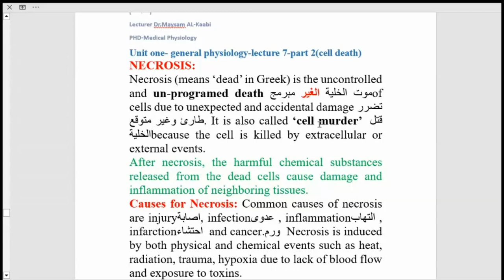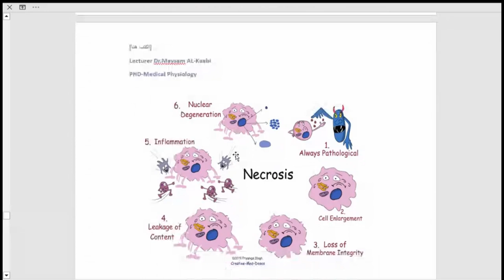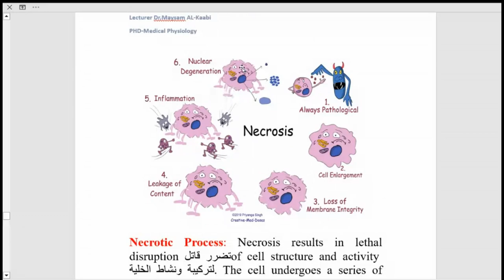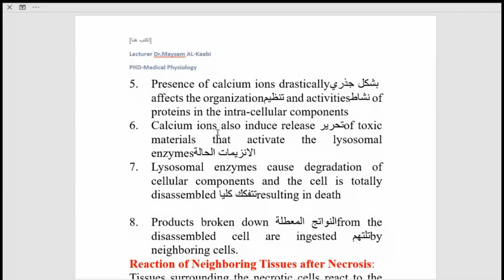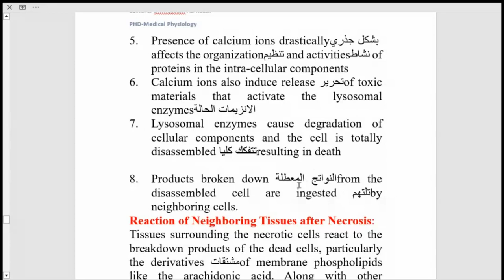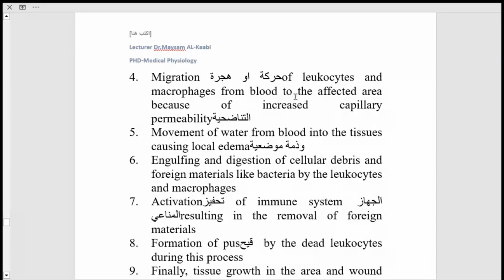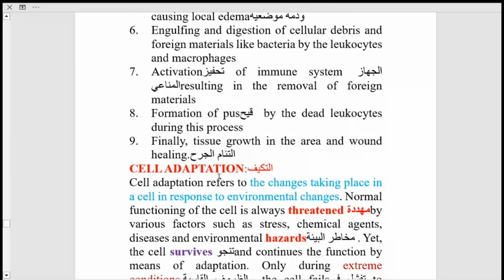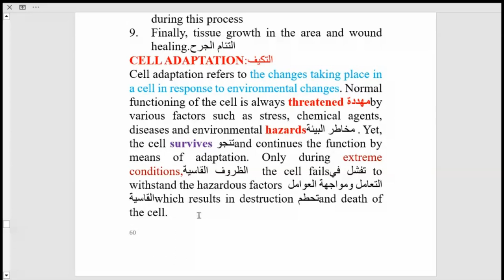Unit one general physiology lecture 7 part 2cell death necrosis